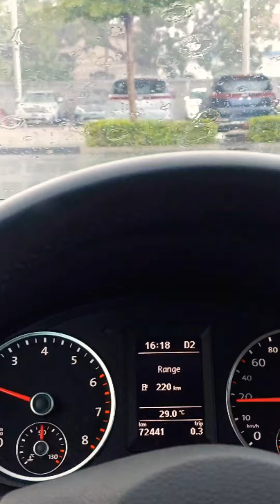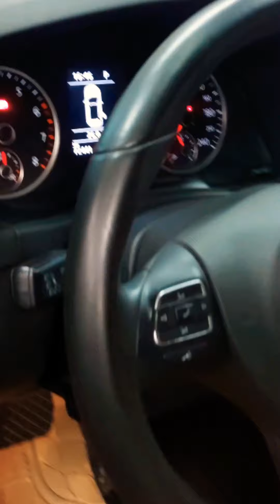Excessive carbon deposits in intake valves,decarbonized and fuel pump and filter assy replacement.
a full day job on a VW tiguan 2014 model 2.0L TSi Engine. a glimpse of my daily work at VW Dealership/Importer.. A VW Diagnostic Technician, VW Product Support and a VW mechanic..(You name it)

-GreaseDay
-bolts_and_nuts
-wrenches